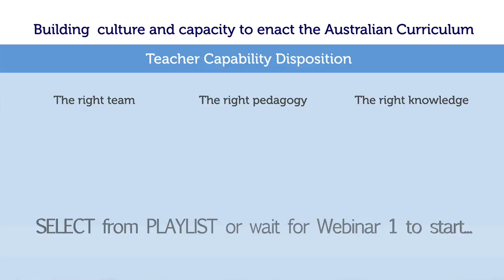Series Introduction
This video is about Series Intro 5